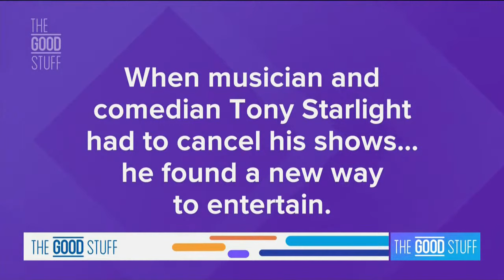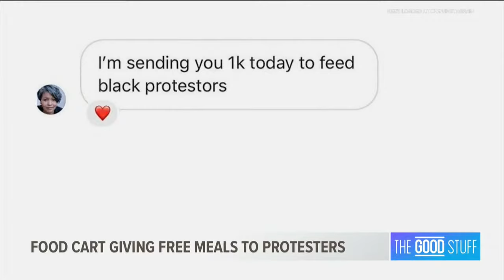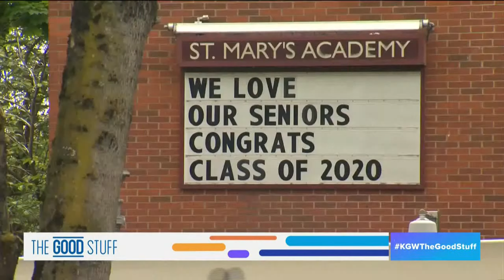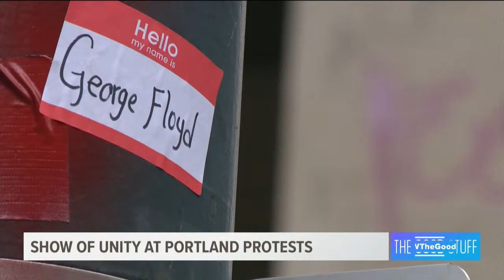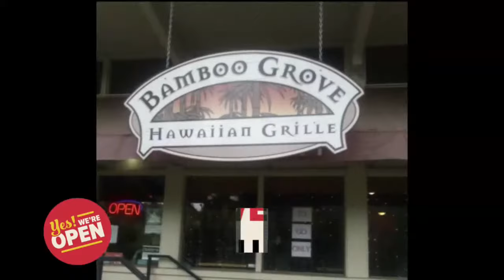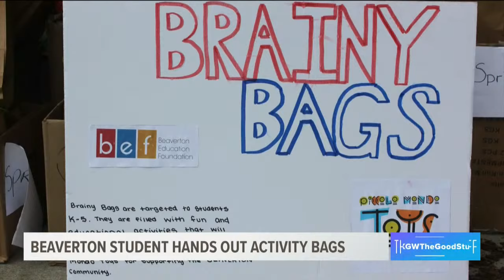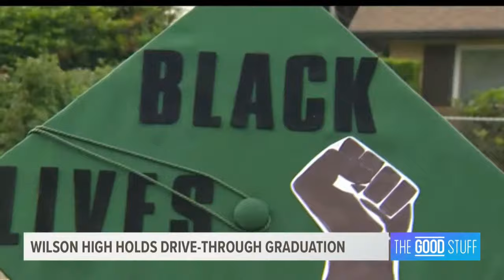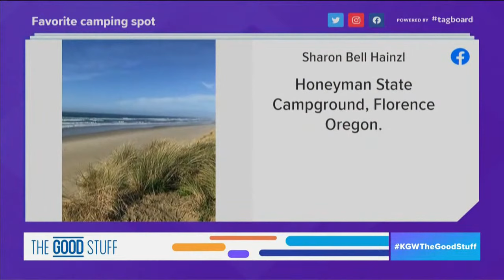The Good Stuff: Your stories that inspire us | July 5, 2020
We're bringing your stories into the spotlight with our show “The Good Stuff,” all about the good people, good deeds and good moments that inspire us to smile through difficult times.